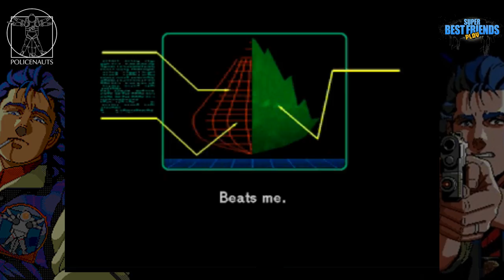Best Friends Play Policenauts (Part 08)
Title art by Norasuko

Well, I'll tell you what. You make it through tomorrow without killing anybody, especially me, or yourself, then I'll start trusting you.